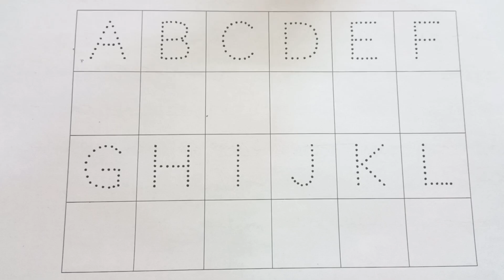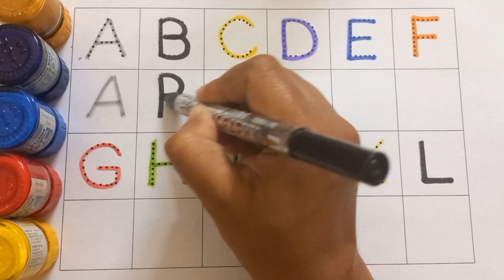abcd, abcde, a for apple b for ball C for cat, alphabets, phonics song, अ से अनार, 123 counting